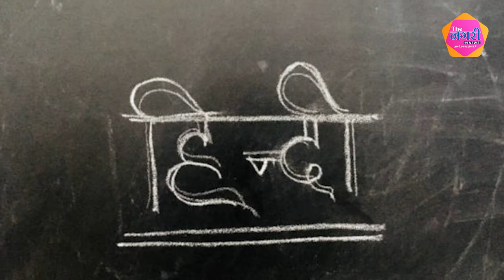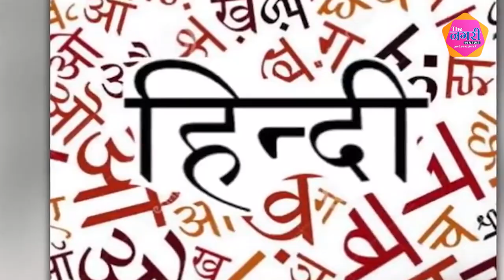हिंदी दिवस एक दिन क्यों, हर दिन हिंदी को जीना है, आओ शपथ लें